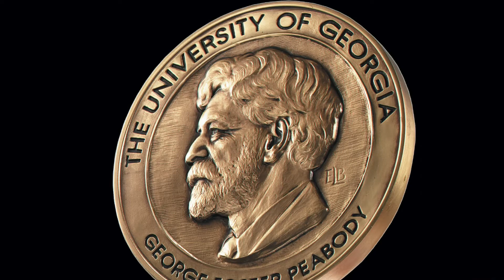The Best TV Tomorrow: 10.23.20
Best TV Tomorrow for Friday, Oct. 23: “World Series, Game 3. Still playing ball.” -DB
Watch David Bianculli, founder of TV Worth Watching, offer his quick take on what's best to watch on TV tomorrow (10.23.20). Now you can subscribe to our free, daily email with a link to each day's video
For more about the composer of our theme song, Michael O'Konis, visit his SoundCloud